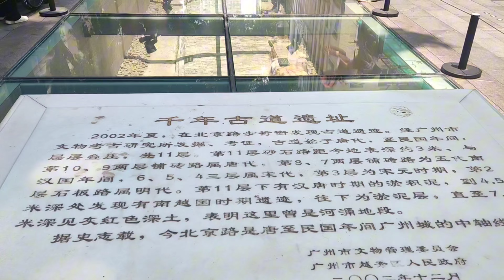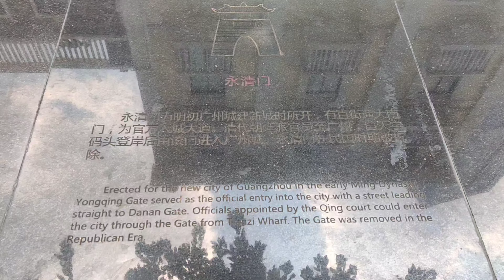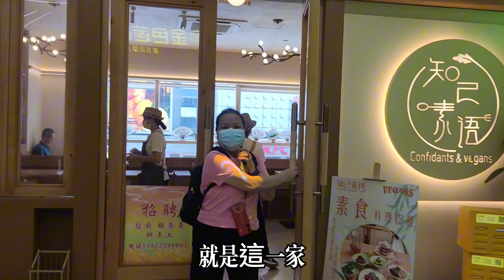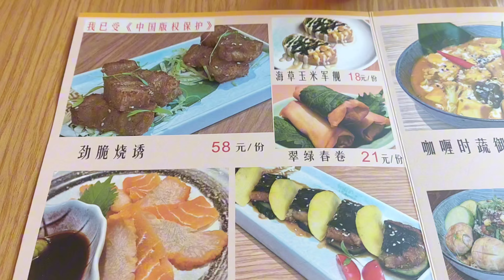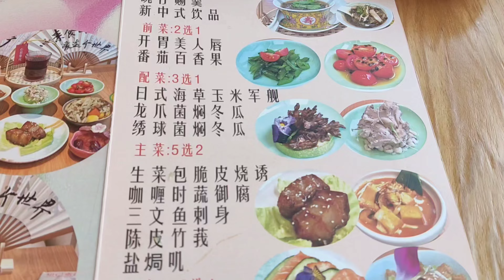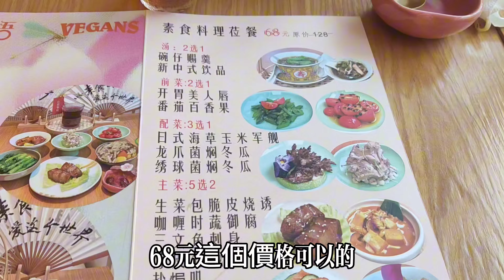廣州北京路 大佛寺禮佛後 食齋 系斜對面知己素語素食馆 素燒肉 色香味全 正！口齋心不齋